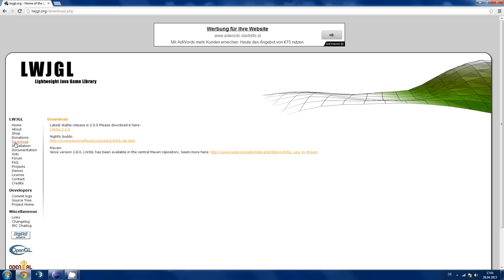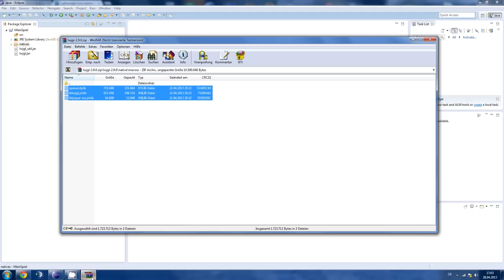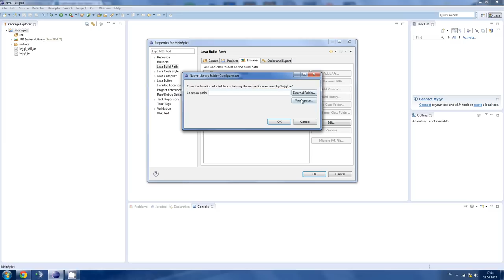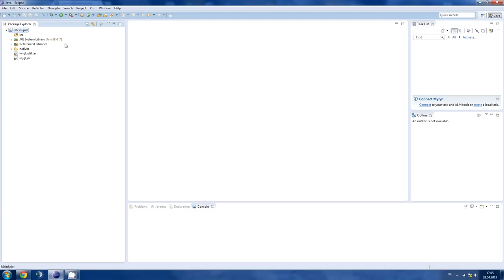[#01] LWJGL Tutorial - Die Bibliothek [German|HD]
Dies ist der erste Teil der LWJGL Tutorial Serie, in der wir lernen werden, wie man Spiele mit der Lightweight Java Game Library erstellt.
IDE: Eclipse
JRE: Sun Java 1.7
LWJGL 2.9.0